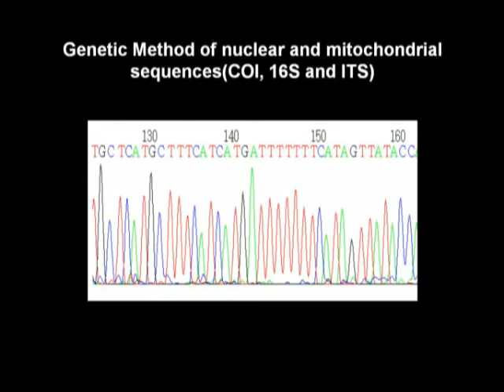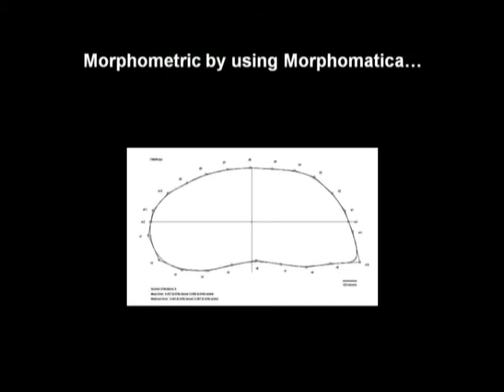Precise species definition for Southern Ocean Ostracoda by Julia Mörchen.mp4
Precise species definition for Southern Ocean Ostracoda (Crustacea) as a solid basis for biodiversity and biogeography estimates
By Julia Mörchen and Simone Nunes Brandao